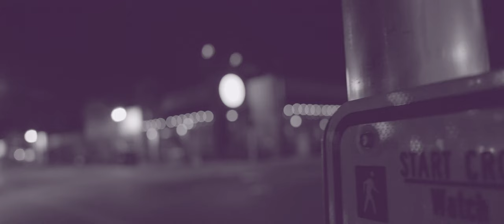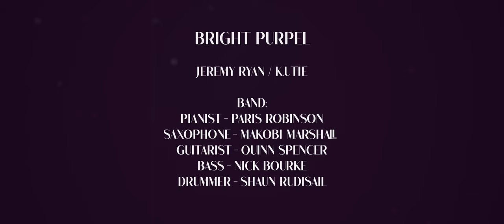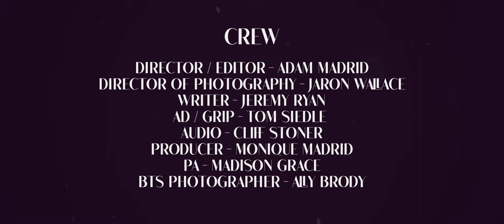Bright Purpel, K.UTIE & Jeremy Ryan - La La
Bright Purpel Presents “La La”

Starring Bright Purpel - K.UTIE & Jeremy Ryan, Amirah Allen, Broadway Louie

An Argyle Forest Films Production
Director of Photography: Jaron Wallace
Directed by: Adam Madrid
Assistant Director: Tom Seidel
Sound by: Cliff Stoner
Filmed at: Breezy’s Jazz House & Restaurant

Produced by: Aytone Beats